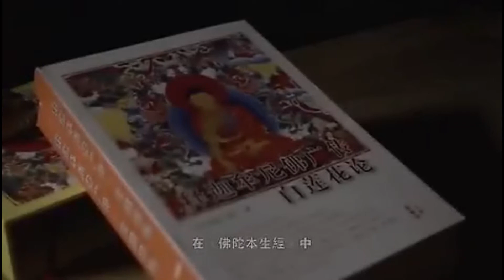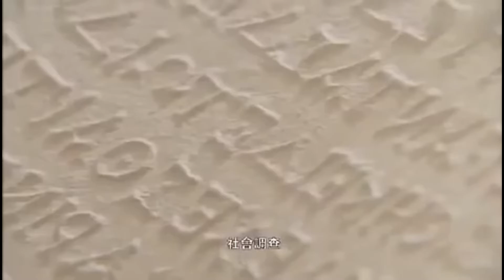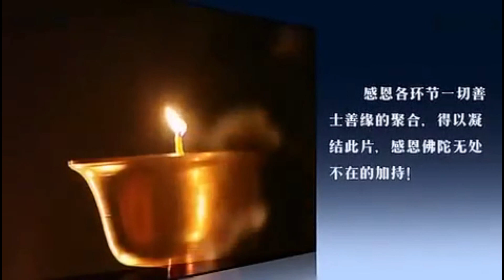生命的轮回 春夏秋冬周而复始